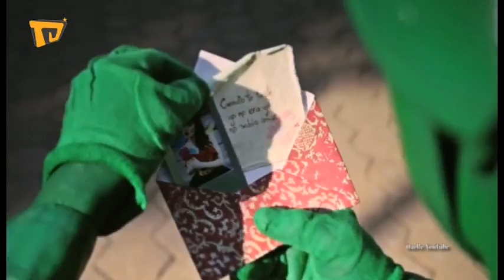Latino TV Austria Musica - Jänner 2016